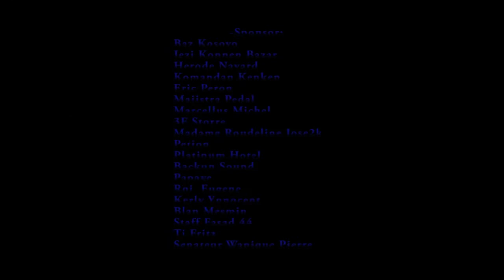FASAD 44 kanaval 2018 _ SAN WONT (official video)